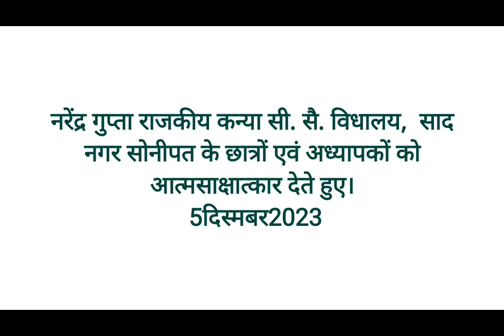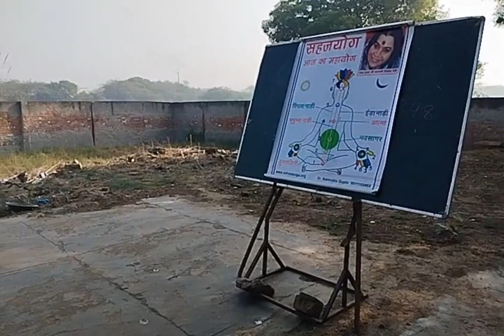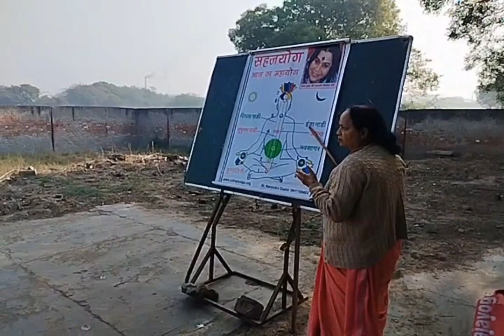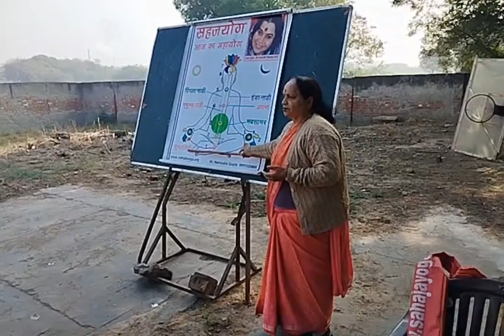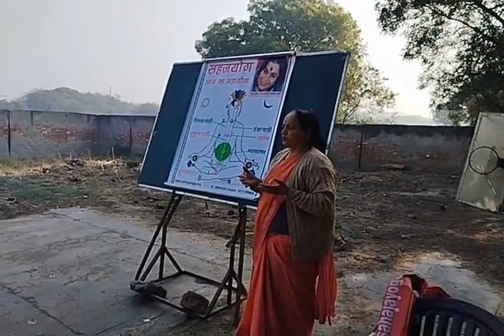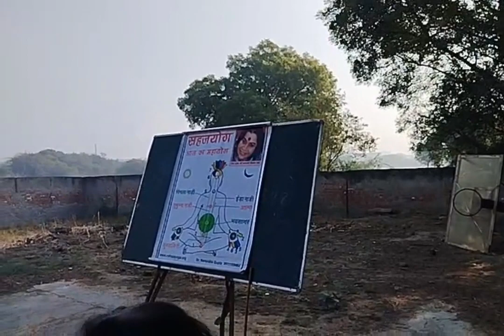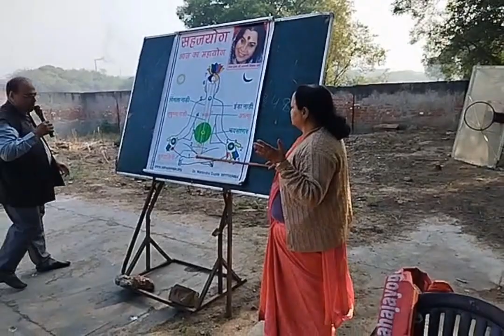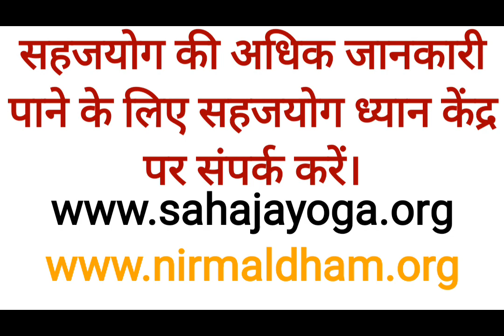नरेंद्र गुप्ता राजकीय सी.सै. विधालय, सादनगर सोनीपत के छात्रों को आत्मसाक्षात्कार देते हुए। 5-12-23